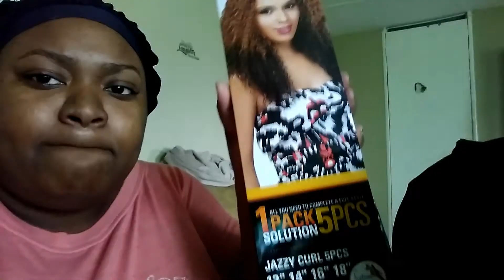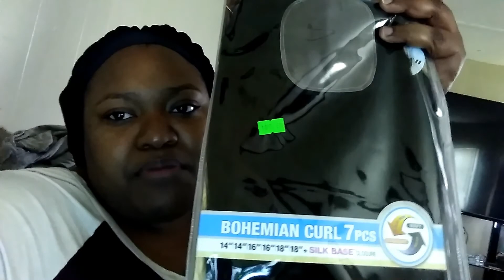Vlog/Hair Talk/Making A Wig Fail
Hey everybody! This is a vlog of me doing a little haul, and making a wig. I learn from my mistake from making the wig, and never doing that again. I hope you all enjoy this video.